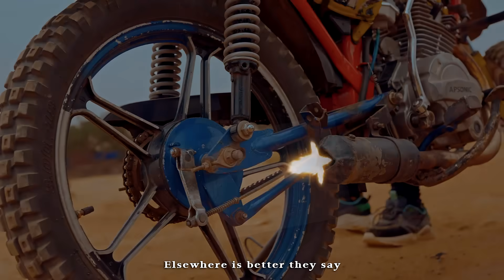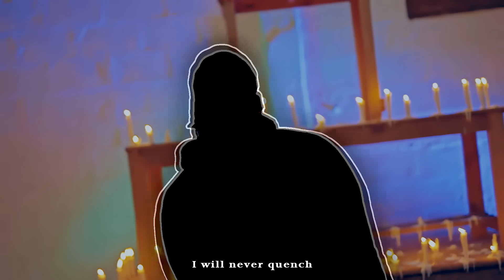PIKALUZ feat MIC FLAMMEZ : PLAN B official video by IG CINEMA SHOT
Video shot by IG CINEMA SHOT

PlanB, extrait de l'album Watan Watan disponible le 25 mai

Dans la vie, peu importe ce que nous traversons, nous devons avoir des "PLANS", soit A, soit B. Si l'un ne fonctionne pas, essayez l'autre. Nous arriverons certainement à notre destination grâce à notre travail acharné et à notre détermination.

PlanB, extract from the album Watan Watan available on May 25th

In life no matter what we go through should have "PLANS" either A or B if one did not work, try the other. definitely we will surely ends at our destined destination through hard-work and determination.